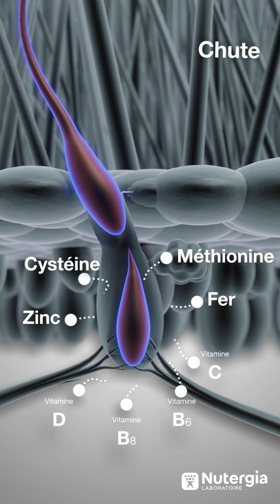Cycle de vie du cheveu et nutriments adaptés – ERGYCAPIL – Nutergia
Comprendre le cycle de vie du cheveu afin de lui apporter les nutriments nécessaires pour le fortifier de l’intérieur. Le cheveu pousse ainsi fort, résistant, et plein de vitalité.